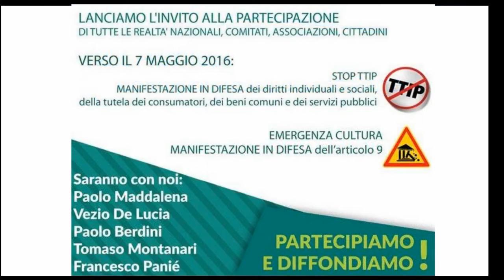Paolo Maddalena - Verso il 7 maggio 2016 Stop TTIP - Emergenza Cultura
IL 21 APRILE 2016 ALLE ORE 17.30 presso il CONSIGLIO METROPOLITANO PARTECIPATO ROMA

Intervento di Paolo Maddalena

In occasione della sesta giornata dei “Corsi e percorsi in-formativi metropolitani” promossa dal Forum Salviamo il Paesaggio Roma e Lazio e della Rete dei Comitati.

Lanciamo l'invito alla partecipazione di tutte le realtà nazionali comitati, associazioni, cittadini alle Manifestazioni del 7 Maggio 2016 !

VERSO IL 7 MAGGIO 2016
EMERGENZA CULTURA : IN DIFESA DELL'ARTICOLO 9

STOP TTIP : IN DIFESA DEI DIRITTI SOCIALI E INDIVIDUALI,
della tutela dei consumatori, dei beni comuni e dei servizi pubblici